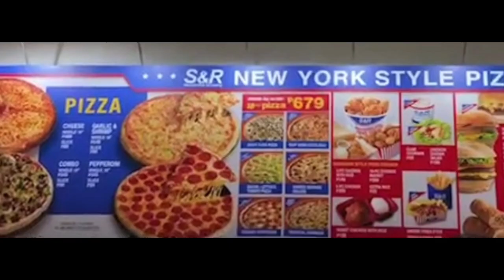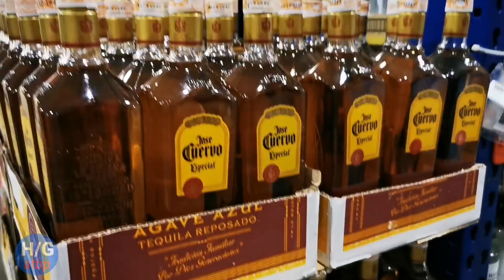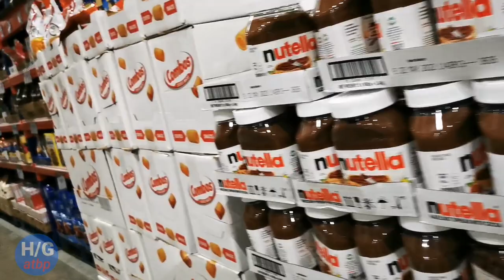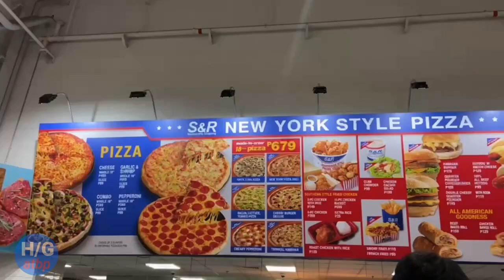Grocery Shopping at S&R Lipa// 2021 halaman gusali at iba pa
On this episode will show our shopping galore at S&R Lipa and the presentation of the  different products aavailable on the store// 2021 halaman gusali at iba pa